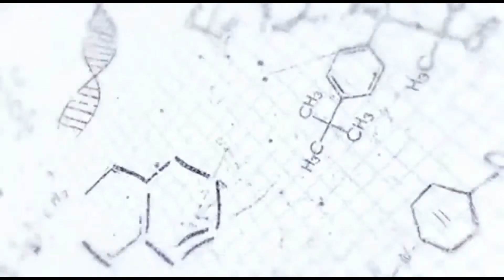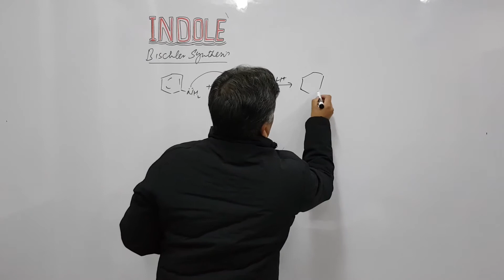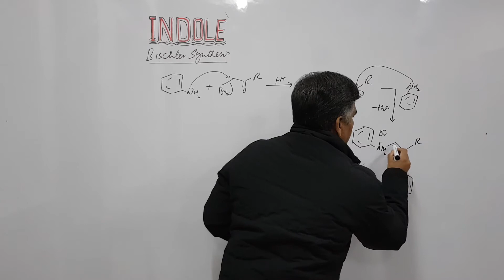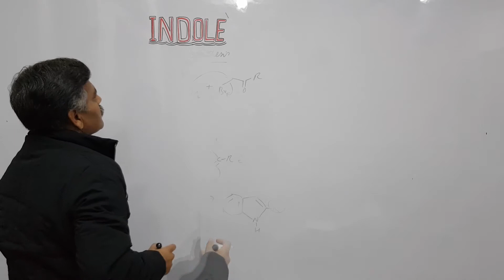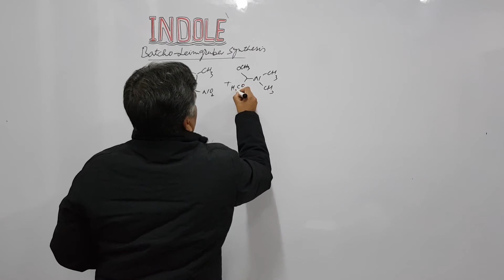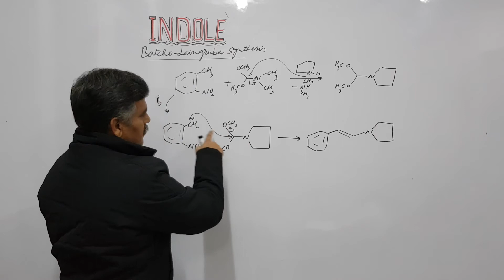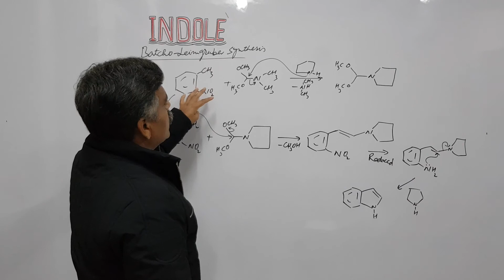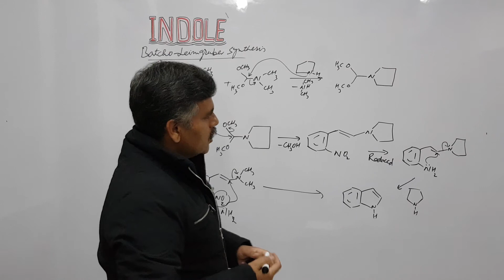Indole: Bischler/Batcho-Leimgruber Synthesis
The present video describes the Bischler and Batcho-Leimgruber Indole synthesis. The mechanisms of the reactions have been well explained. The suitable reactants for indole synthesis have been discussed. The applications of the reactions have also been discussed in this video.

HeterocyclicChemistry Indole Bischler/Batcho-LeimgruberSynthesis